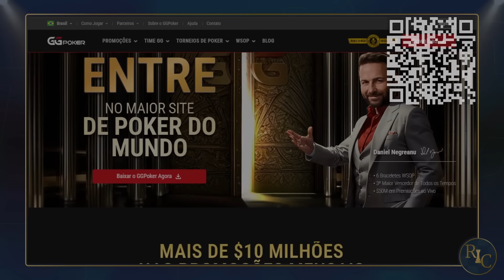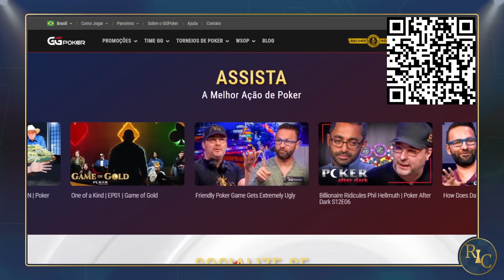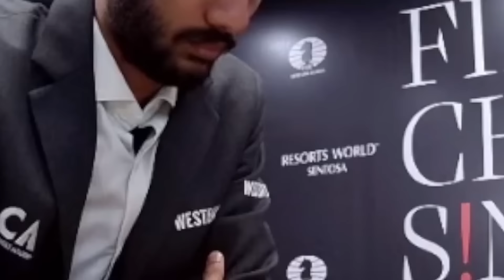ELE VENCEU NA RETA FINAL!!!!!!!!!!!!!!!!!!!!!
Caixa Postal do Canal:
Raffael Chess
Cachoeirinha / RS
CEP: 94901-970